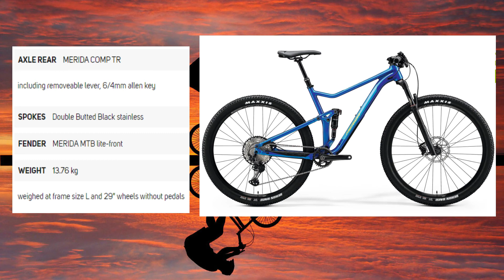Merida One Twenty RC 9 XT Edition Full Suspension | Valero Bikers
Merida One Twenty RC 9 XT Edition